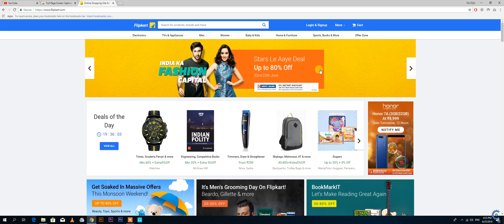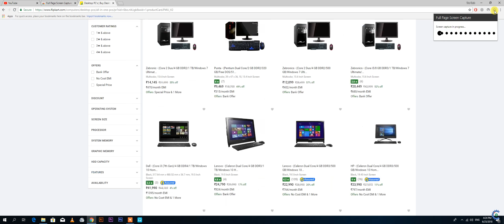HOW TO VIEW/DOWNLOAD FULL PAGE OF A WEBSITE | TECH HUNTS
To view and download a website fully as a image or pdf.
A Tech Hunts Presentation.